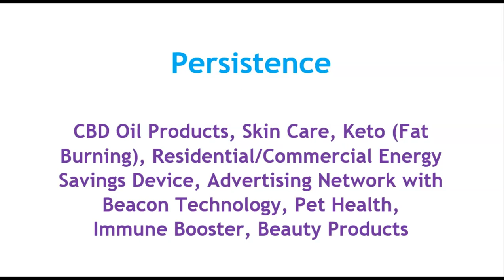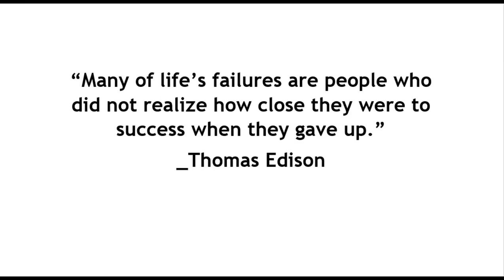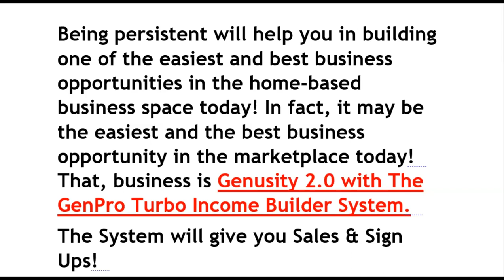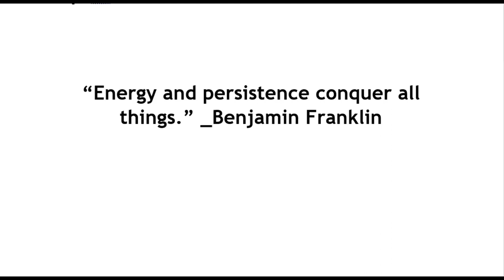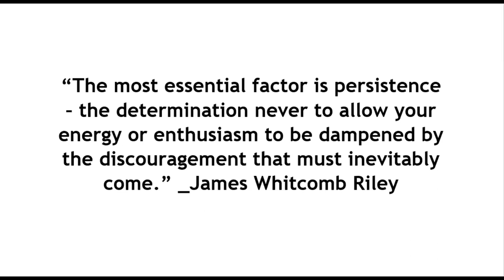Genusity 2.0 - Make 6 Figures with Powerline System & Persistence | Make Money with Genusity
Genusity 2.0 - Build 6 Figures with Powerline System & Persistence | Make Money with Genusity.  Yes you will make money with the 1st Powerline System that pays.

Genusity and the GenPro Turbo Income Builder System is here to help you make the kind of money you deserve to make.  Just be committed and persistent and you will WIN!
We have the hottest products, a Super System to help you build worldwide on auto-pilot and the highest comp plan in the industry.